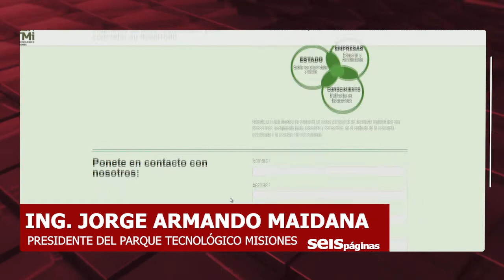06-04-21 6P - ING. JORGE ARMANDO MAIDANA - PTE. DEL PARQUE TECNOLOGICO MISIONES